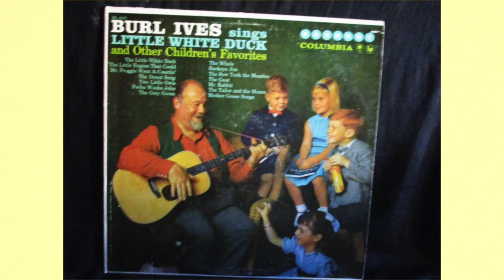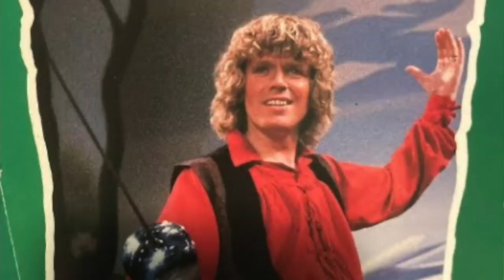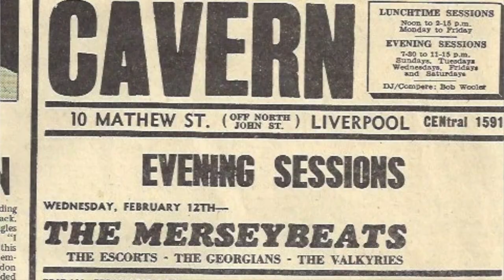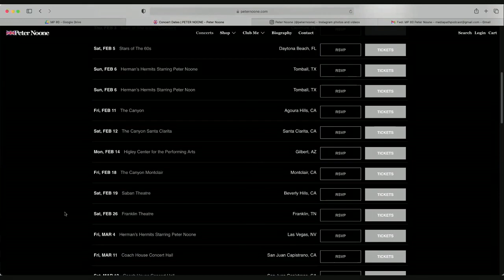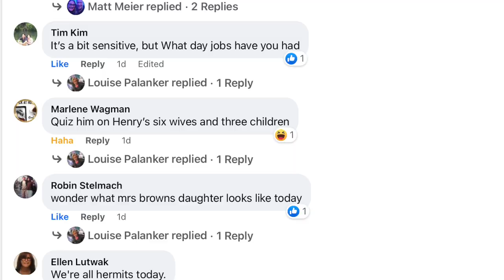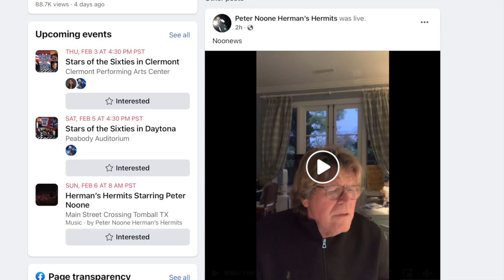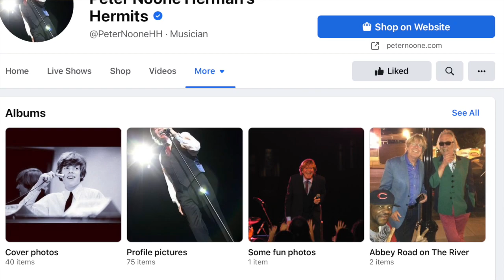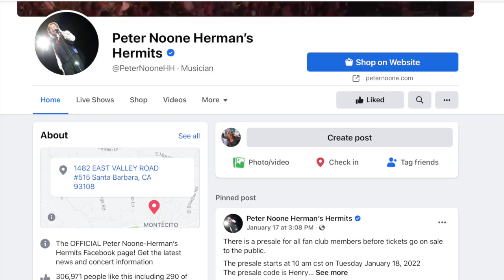Herman’s Hermits & The British Beat featuring Peter Noone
Peter Noone has been delighting audiences all of his life. A born entertainer, Peter went global with Herman’s Hermits when he was just fifteen years old, selling more than 60 million records and scoring seven gold records. Peter served proudly on the front lines of The British Invasion, with The Beatles, Led Zeppelin, David Bowie, Tom Jones, Cream, The Rolling Stones, Dusty Springfield and so many more. Peter’s first person accounts, in full character dialect, are deliciously delivered.

Plus Fritz and Weezy are recommending Maid on Netflix and The Tender Bar on Prime.

The Tender Bar Film

The Tender Bar by J.R. Moehringer

Maid: Hard Work, Low Pay, and a Mother's Will to Survive by Stephanie Land